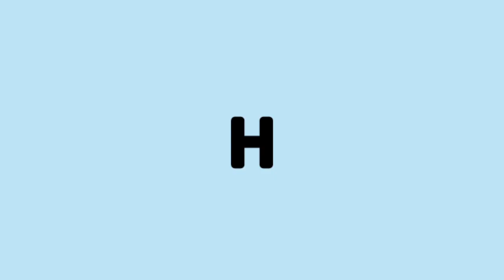Day I of Bill Murray Week - The Late Late Late Show w/ Justice Beaver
Watch TLLLSWJB at Midnight on Twitch